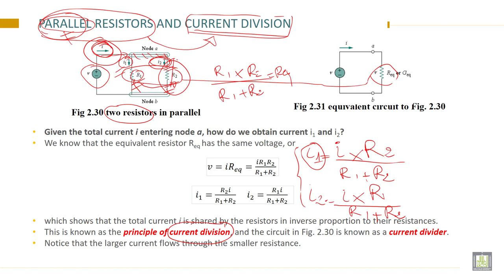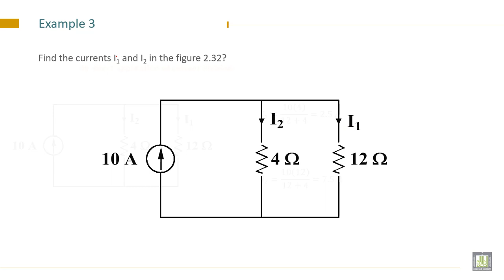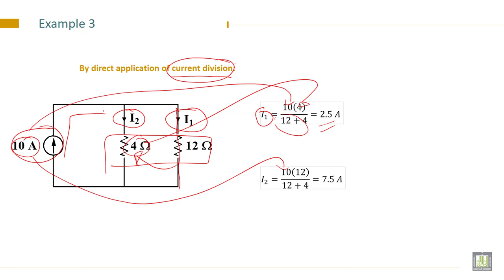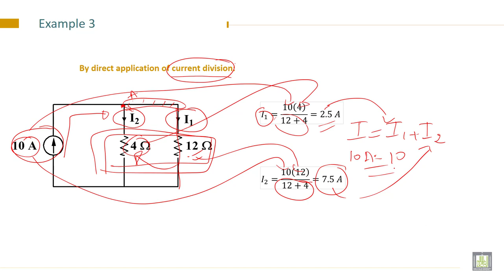Electrical Engineering - 1 | C2-L17 | Examples of Parallel Resistors and Current Division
Lecture 17 : Examples of Parallel Resistors and Current Division
Solve examples of Parallel Resistors and Current Division